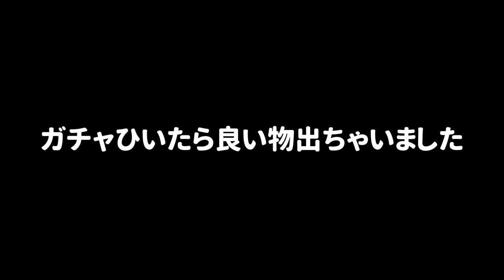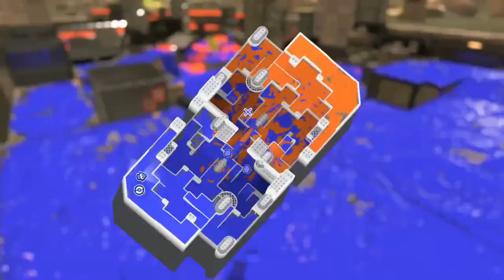ガチャガチャから出たネームプレートが可愛すぎる！！【スプラトゥーン３】